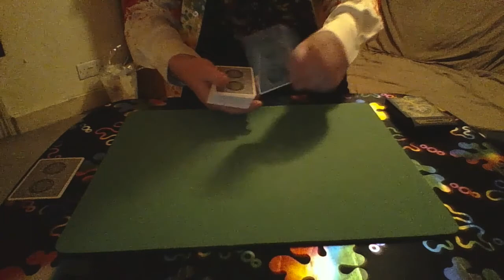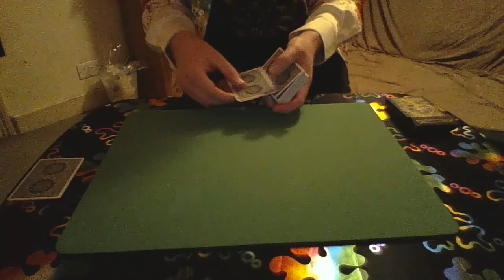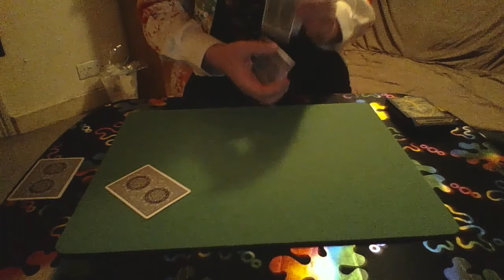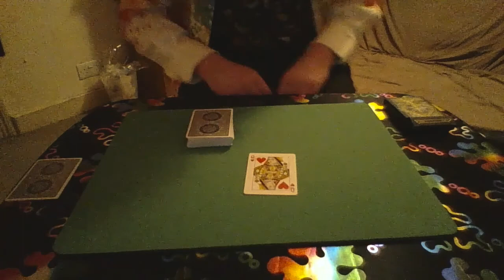Ambitious Card Routine: Four Versions of a Classic Trick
Victor the Magician tackles one of the oldest tricks in magic and demonstrates four variations for the benefit of... well, you lot. There's also a brand new title card and the chance to win some magical secrets.